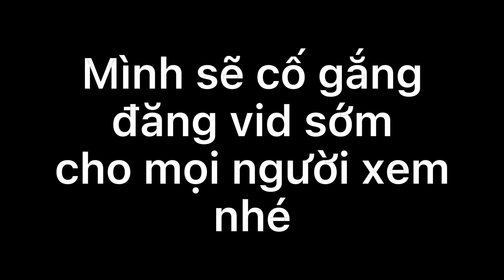Chờ mình nha mọi người